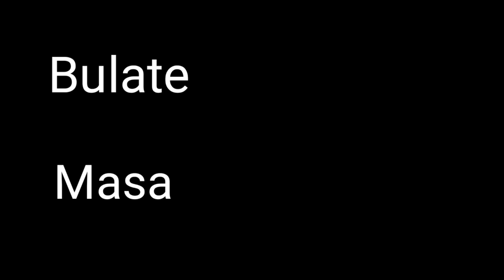Mabisang pain sa isdang Tilapia | Bangus | Karpa